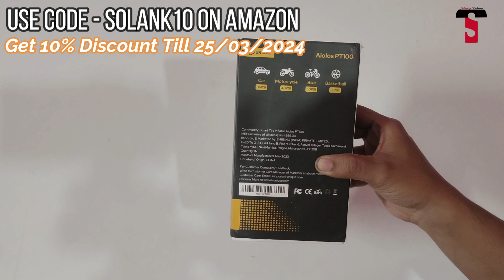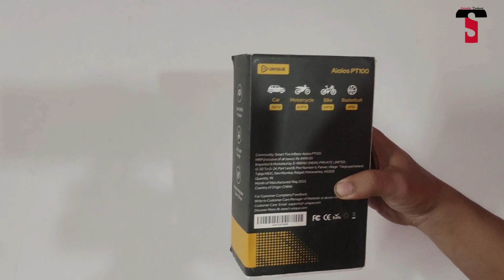UN1QUE Portable Tyre Inflator | Unboxing | Review | Testing | Best Tyre Inflator for Bike & Car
Buying Link -
1. UN1QUE Portable Tyre Inflator

My GEARS -

2. MIC
3. CAMERA
4. TRIPOD
5. MOBILE HOLDER
6. VLOG GORILLA POD
8. GREEN SCREEN